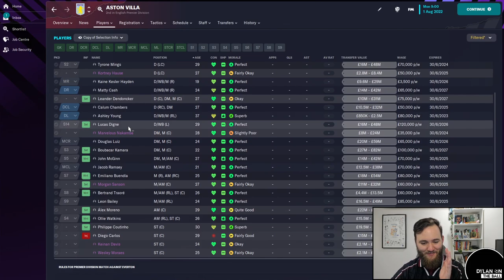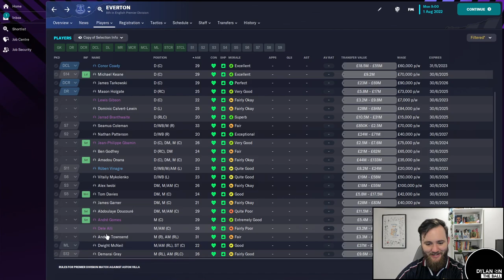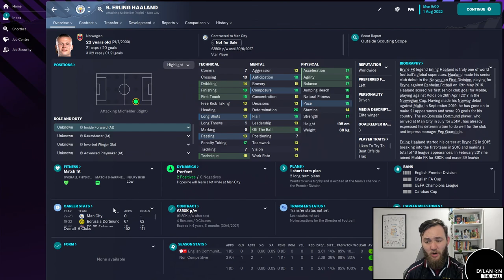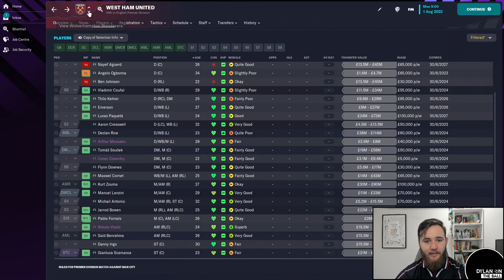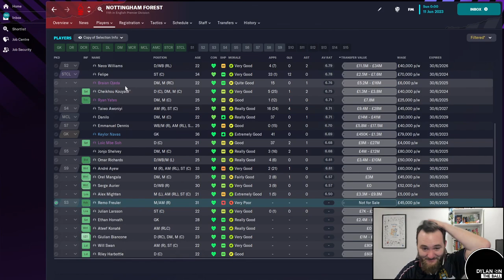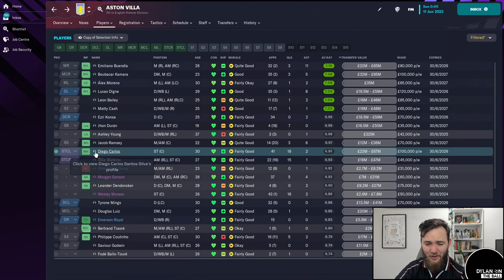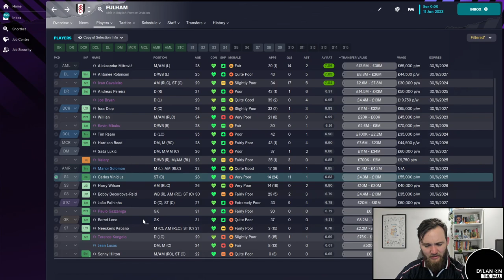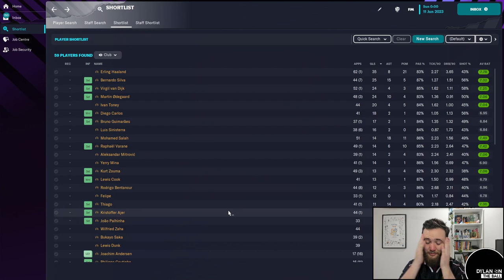Do positions matter on On Football Manager 2023?!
Today in another football manager experiment, we find out just how much it matters if you're playing someone in a position their attributes are suited to or NOT?! Have you ever wondered whether Mohamed Salah could do a job in midfield, or if Harry Kane would make a good wide back? Or even wondered how many goals  Virgil van Dijk would score if he played striker for a whole seaosn? TODAY we find out.

Let me know any other experiments or challenges you'd like to see!!

Item Title: Summer Fun Happy Music

Item Title: Hip-Hop Lo Fi